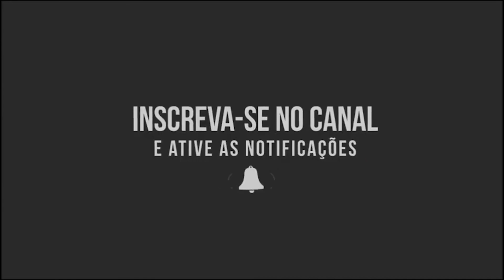CCB - A ANGUSTIA E O VAZIO ERAM TÃO GRANDE QUE CHEGUEI AO PONTO DE TENTAR TIRAR MINHA VIDA!